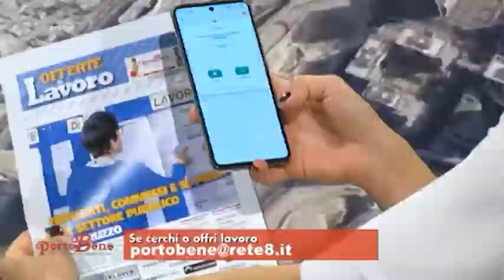PortoBene - Il lunedì alle ore 21:00 su Rete8 (Promo Tv)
PortoBene, offro e cerco lavoro per rinascere dal virus